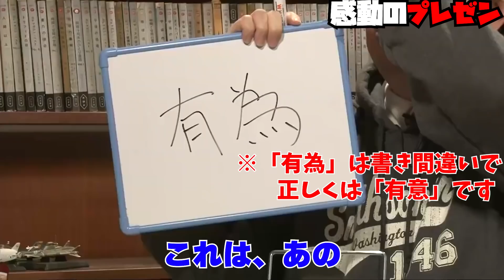【スカッと】新入社員に罵声や嘲笑を浴びせる役員達。そんなおっさん連中の顔色を一気に変えさせた奇跡のプレゼン術【岡田斗司夫/切り抜き】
※この動画は2015年8月に配信されたものです

0:00 としお流プレゼン術
2:55 感動のプレゼン
8:27 誰にでもできる